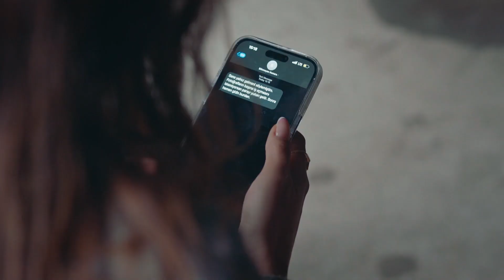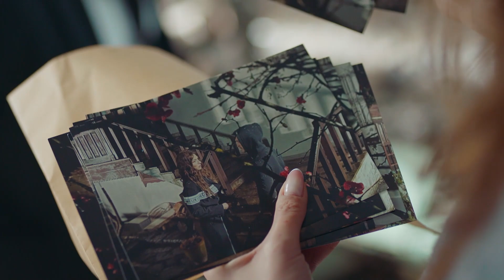Kimin İçin Çalışıyorsun Söyle! - Ego 3. Bölüm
Sibel ve Erhan fotoğrafları almaya depoya gidiyor. NİYE ÇEKTİN O
 FOTOĞRAFLARI?

05 Mart 2023

Sibel ve Erhan, sır gibi sakladıkları gizemli üç güne ait fotoğrafların basına sızmasıyla iyice köşeye sıkışmışlardır. Fotoğrafları çeken kişi o evde yaşananlara da tanık olmuş mudur? Bu soru Sibel ve Erhan’ın hayatlarının merkezine oturur ve cevabını almak için fotoğrafları basına sızdıran kişiyi bulmaktan başka çareleri yoktur. Berkay’ın, Tuncay’ın oğlu olduğunu öğrenen Tahir, aile içi dengeleri gözetmek zorundadır. Elif, Sibel’den alacağı intikamın planlarını kurarken, ortak düşmanlarını arayan Sibel ve Erhan kendilerine rağmen birbirlerine yakınlaşmaya başlarlar.

Elif’le (Rüya Helin Demirbulut) Erhan (Alperen Duymaz) birbirlerini çok seven nişanlı bir çifttir ve hayattan en büyük beklentileri evlenip, mutlu bir yuva kurmaktır. Yaşantılarının rutini, Erhan’ın trajik aldanışı ile bozulur ve Erhan, ödenmesi çok güç bir borç yüküyle karşı karşıya kalır. Birlikte gittikleri, Erhan’ın iş gezisinde aldıkları bu haberle hayatları da psikolojileri de alt üst olacaktır. Ödemeleri neredeyse imkansız olan borç hayatlarını kabusa
çevirmişken, Erhan’ın patronu Sibel’in (Melisa Aslı Pamuk) yaptığı teklif hayatlarını sonsuza dek değiştirecektir…

Oyuncular:  Alperen Duymaz, Melisa Aslı Pamuk, Ahmet Kayakesen, Rüya Helin Demirbulut, Hülya Gülşen Irmak, Derya Beşerler, Can Adalıer, Emirhan Dönmez, Tuna Orhan, Naz Sayıner, Ahmet Şeninak ve Erdal Küçükkömürcü

KÜNYE:
Yapım: Pastel Film
Yapımcı: Efe İrvül ve Yaşar İrvül
Yönetmen: Doğa Can Anafarta
Senaryo: Erkan Birgören, Tuna Görgün